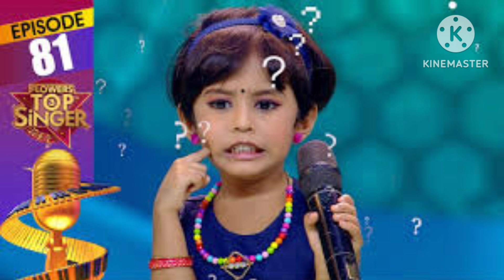" ഹെൻറമ്മോ.. ഞെട്ടിച്ചു.!"ജഡ്ജസ് ചാടിയെഴുന്നേറ്റ് കൈയടിച്ച ഭാവയാമിയുടെ മിന്നും പ്രകടനം !!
BHAVAYAMI\\ TOPSINGER BHAVAYAMI\\